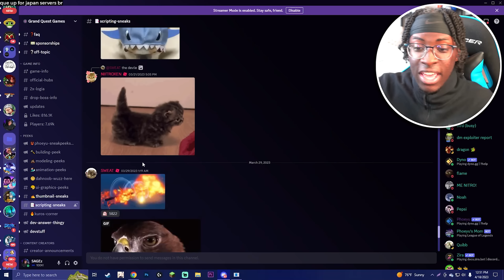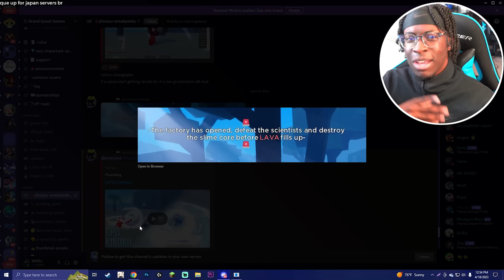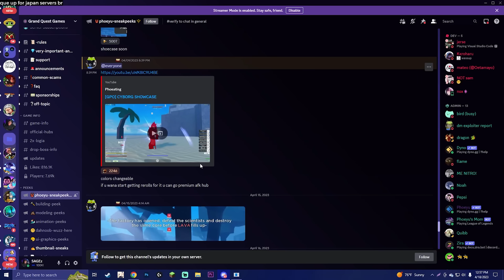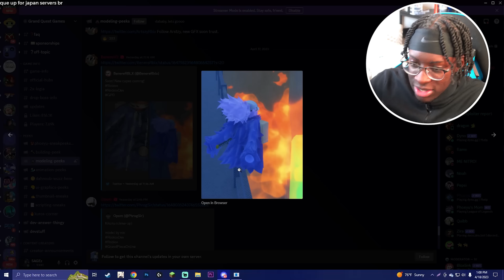GPO Update 8 Is Looking CRAZY! 2 Parts, Gear 2nd And Minigames (Roblox)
MY ROBLOX•SAGEz_YT